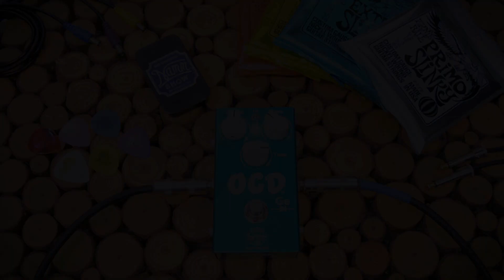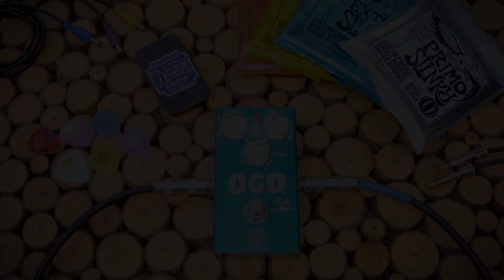Fulltone Custom Shop OCD Germanium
The Fulltone Pedals 'OCD' stands tall in the hall of fame of stompboxes. We just received the latest Custom Shop Limited 'OCD-Ge' in Metallic Teal and like the versions that came before it, it's a smashing overdrive pedal that deserves to bear the family emblem!